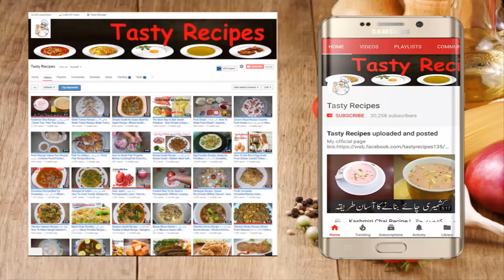Haath ki Bani Seviyan | Meethi Seviyan(Vermicelli) | Handmade Seviyan Recipe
Plz Visit my new channel & support it plz plz plz.

Video Content
Seviyan
Potay Wali Seviyan
Haath ki Bani Seviyan
Haath ki Bani Sawayyan
Potay Wali Sawaya Recipe
Handmade Punjabi Seviyan Recipe
Haath Wali Seviyan | Handmade Vermicelli
Haath Ki Bani Seviyan |  | Handmade Vermicelli| Dessert Recipe
Ingredients:
250g Potay Wali Seviyan
1/2 Cup Sugar
Coconut
Almond(Baadaam)
Green Cardamom (Chhoti Elaichi)
2 tbsp. Ghee/Butter

For Seviyan
Semolina (Suji)
Water

Cooking with kiran | Educational Video